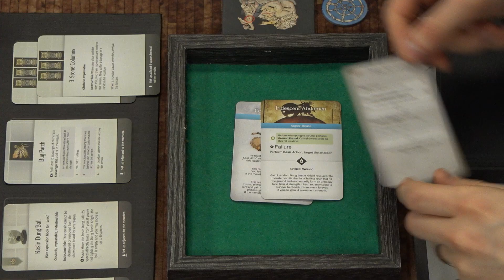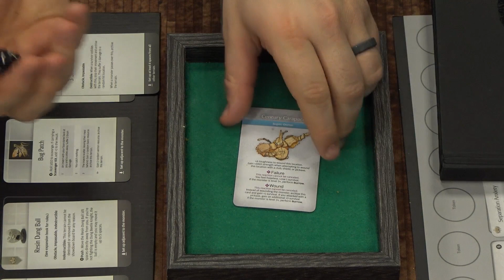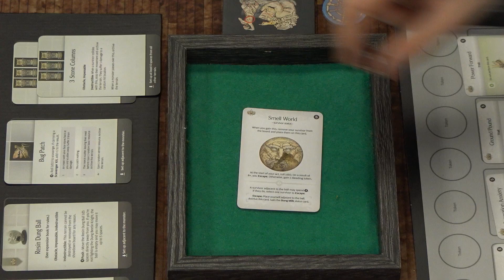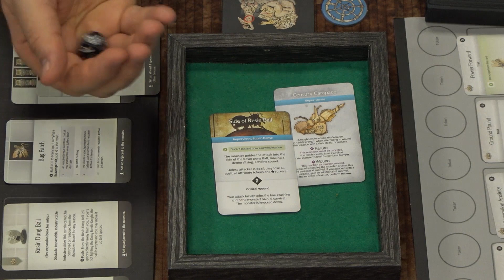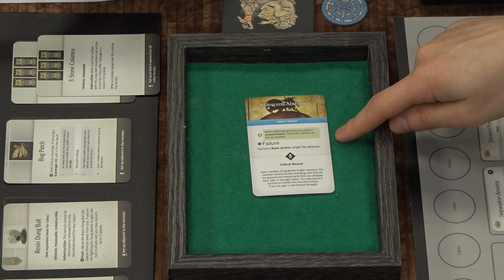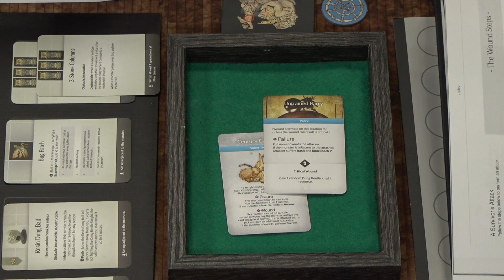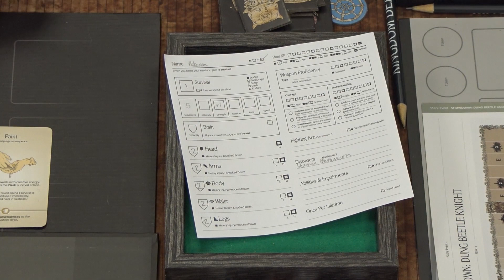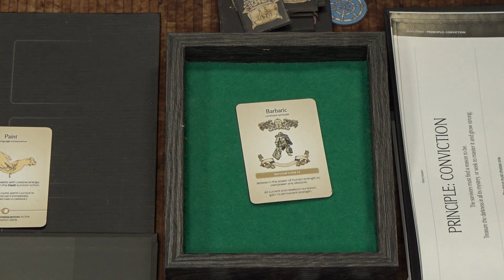Let's Play - Kingdom Death: Monster [Lantern Year Twelve]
It's Lantern Year Twelve in our second series of Kingdom Death: Monster and the survivors are hunting the infamous Dung Beetle Knight.

Warren has rejoined the group so the chances of survivors in pink thongs has increased dramatically.

Have you challenged the mighty DBK?